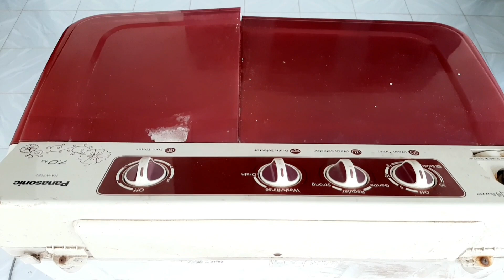How to replace outlet pipe of washing machine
വാഷിങ്ങ് മിഷ്യന്റെ പുറത്തേക്ക് വെയ്സ്റ്റ് വെള്ളം കളയുന്ന പൈപ്പ് എങ്ങനെ മാറ്റാം എന്ന് വളരെ ലളിതമായി പറയുന്ന വീഡിയോ.